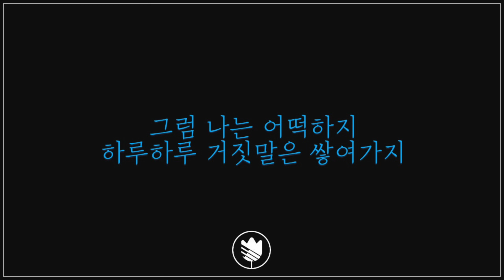[고퀄노래방] 10cm _ However (그러나) Karaoke 92-1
나오자마자 차트1위를 기록한 10센치의 '그러나' 반주입니다. 악기구성은 Piano, Guitar, Strings , Drum이고 음 잡으시라고 전주 한마디 넣었어요. 즐겁게 부르시길 바래요. 감사합니다.
# 92-1 Original 0 Key - 원키
# 92-2 Female Key +5key - 여 +5키

🎹 Inst. by TULLY PIANO

- 주로 신곡 위주로 업로드 됩니다.
- 파일을 이메일로 보내드리지 않습니다. 유튜브 다운로더를 이용해주세요.
🔇 저의 MR을 재업로드 하지 말아주세요.(노래커버나 다른 영상의 BGM 가능)

-  I am usually uploading new songs.
- Please use ' Youtube Downloder' if you want to get this MR file.